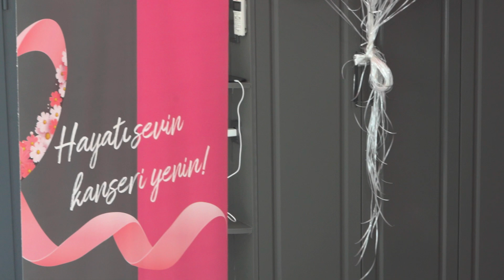MEME KANSERİ FARKINDALIK AYI ÖZEL ETKİNLİK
kim Ayı Meme Kanseri Farkındalık etkinliğimizde unutulmaz anlar yaşadık🙌

Başta sevgili hastalarım olmak üzere, @kansersizhayatlar platformu kurucularına ve emeği geçen herkese sonsuz teşekkürler🙏